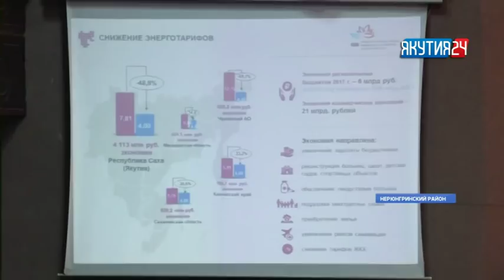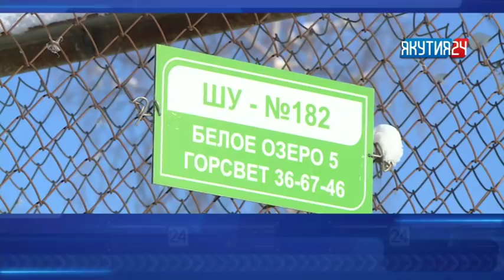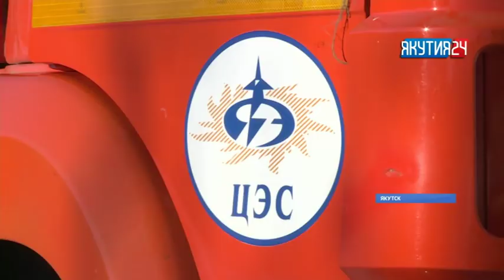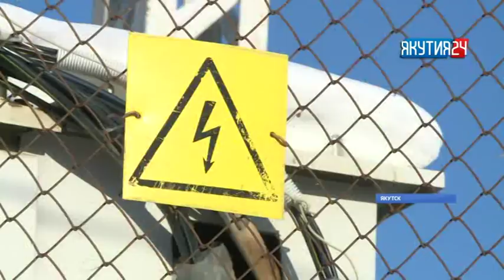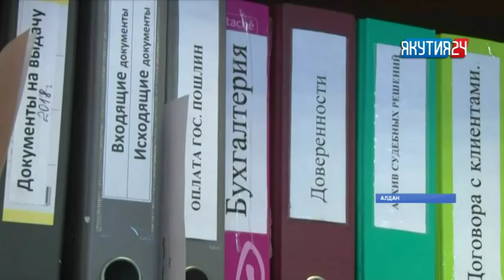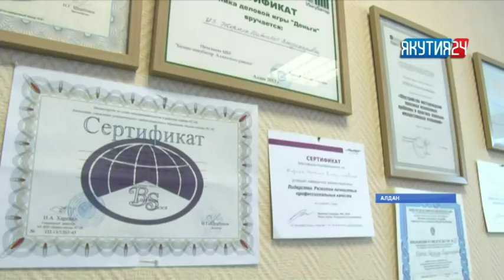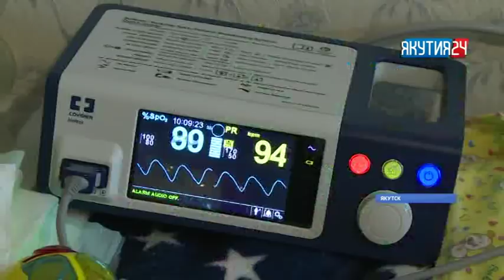Итоги дня. 26 февраля 2018 года. Информационная программа «Якутия 24»